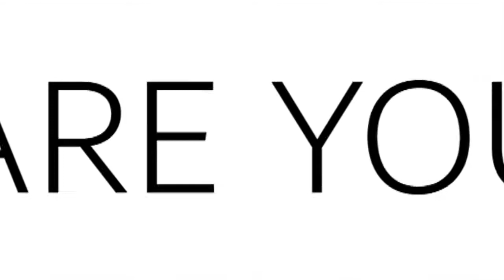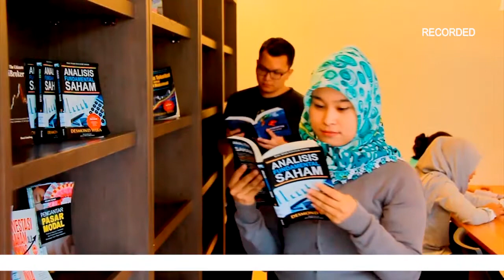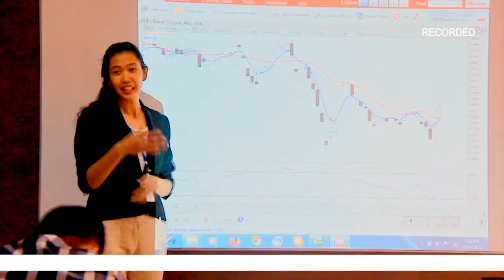PPSPPT FAKULTAS EKONOMI PRODI MANAJEMEN DAY 2 SEG 1